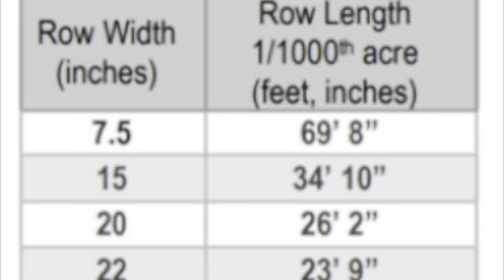Early Corn Assessments